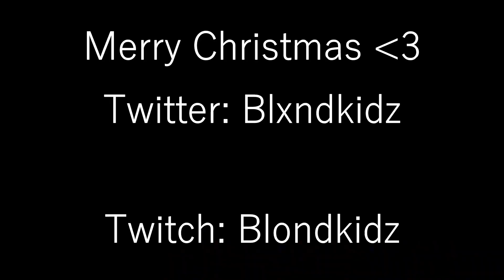sum valorant clips :3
song: fucking your culture - $B
twt: @blxndkidz